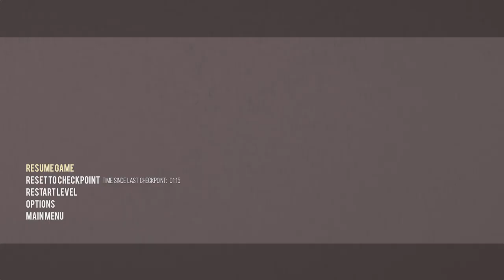Clock Room Superliminal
i'm wanting to continue doing youtube but i need you help to do that just by subscribing and interacting helps me out alot trying to reach my subscriber goal of 1500 but checked something out it would take me till march 2025 to get that aint no way its gonna take that long. can we prove them wrong. much love cant wait to reply to all your comments.

make friends.